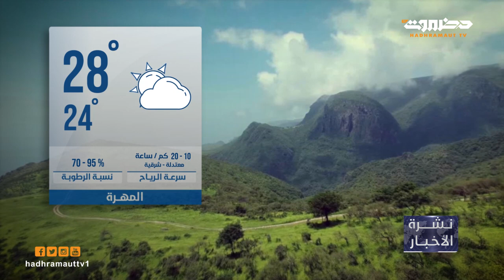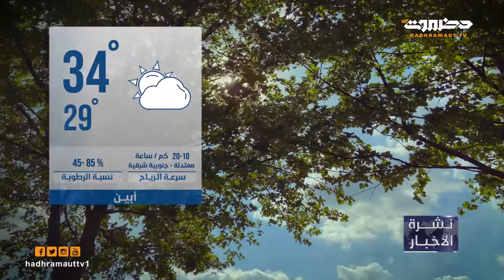نشرة أخبار الرابعة من تلفزيون حضرموت | 19 نوفمبر 2023